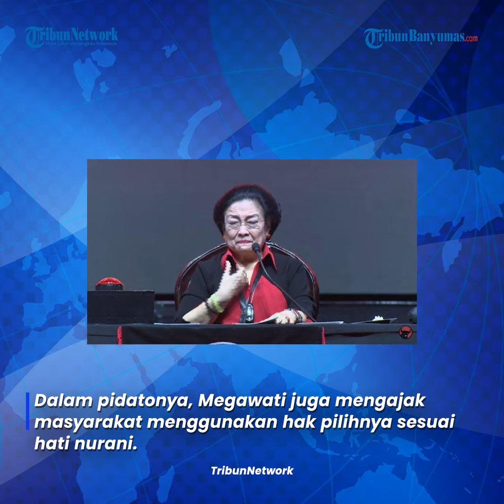Megawati Ingatkan Jangan Biarkan Kecurangan Pemilu Terjadi Lagi, Jangan Diintimidasi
Ketum PDIP Megawati Soekarnoputri mengingatkan masyarakat agar jangan membiarkan kecurangan pemilu mulai terjadi lagi.

Rakyat jangan diintimidasi seperti dulu lagi. Jangan biarkan kecurangan pemilu yang akhir ini terlihat sudah mulai akan terjadi lagi.

Dalam pidatonya, Megawati juga mengajak masyarakat menggunakan hak pilihnya sesuai hati nurani.

Terus kawal dan tegakkan demokrasi, Itulah kewajiban kita sebagai warga bangsa.